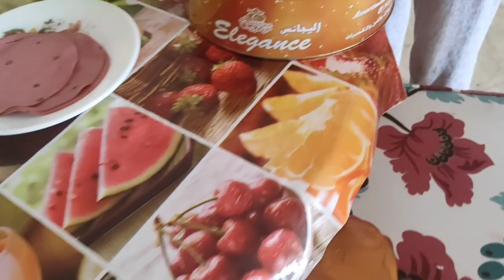اخيرااااا روحنا المصيف 💙💙💙 اول فلوج لينا بدون مونتاج 💙💙💙